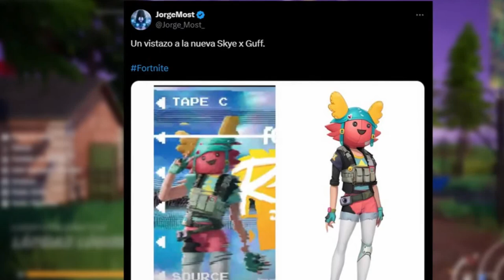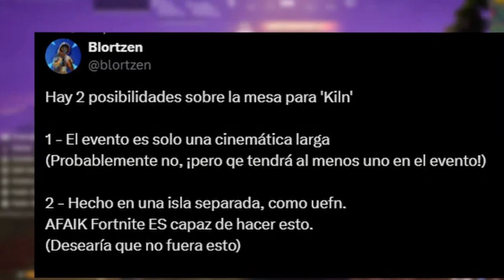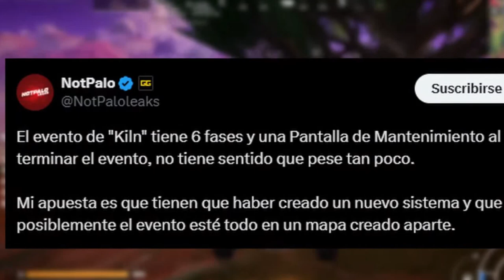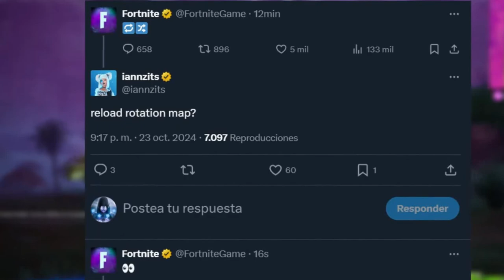Fortnite : Chapitre 2 REMIX | Présentation du Passe de combat plus information supplémentaire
Aperçu du Battle Pass OG du Chapitre 2 de Fortnite Présentation complète de TOUS les NOUVEAUX skins du Battle Pass du Chapitre 2 REMIX dans Fortnite OG Chapitre 2 NOUVELLE saison Battle Pass Bande-annonce pour la mise à jour de la saison Fortnite Chapitre 2 Remix ajoutant le NOUVEAU Battle Pass OG du Chapitre 2 et PREMIER teaser pour le Chapitre 2 Remix dans Fortnite OG Chapitre 2 NOUVELLE saison Battle Pass Révélation